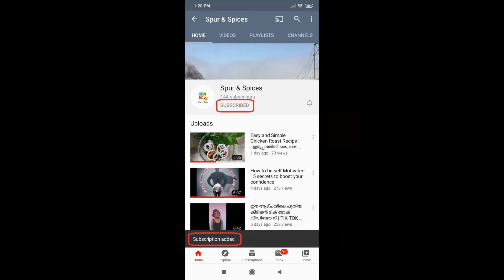മംഗോ മിൽക്ക് ഷേക്ക് | Mango Milk Shake | Spur and Spices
A milkshake (sometimes called a shake in the United States) is a sweet drink made by blending milk, ice cream, and flavorings or sweeteners such as butterscotch, caramel sauce, chocolate syrup, fruit syrup, or whole fruit into a thick, sweet, cold mixture. It may also be made using other types of milk such as almond milk, coconut milk, or soy milk.

Milkshakes originated in the United States around the turn of the 20th century, and grew in popularity following the introduction of electric blenders in the following two decades. They became a common part of youth popular culture, as ice cream shops were a culturally acceptable meeting place for youth, and milkshakes became symbolic of the innocence of youth.